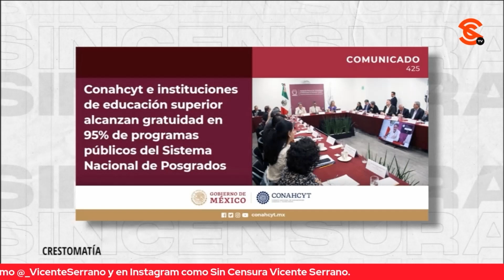RECUPERAR LA ROBUSTEZ QUE TUVO EL PROGRAMA DE POSGRADOS ES FUNDAMENTAL: ÁLVAREZ-BUYLLA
En entrevista exclusiva, la Dra. María Elena Álvarez Buyllá recalca que recuperar la robustez que tuvo en algún momento de la historia de México el programa de posgrados de humanidades y ciencias de investigación, es fundamental. Por eso, en ese rubro, el acceso a becas es ilimitado y universal.

Dra. María Elena Álvarez-Buylla: Directora General del Conacyt